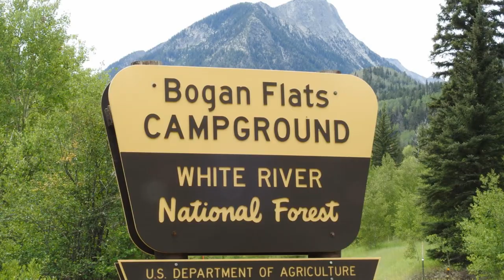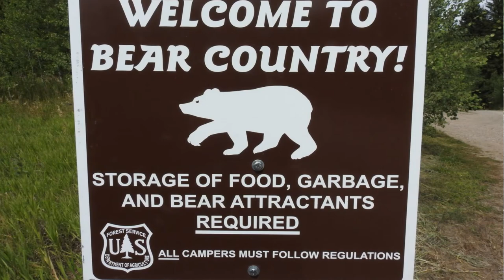Crystal Mill Bogan Flats Cargo Trailer Jeep Trail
Lori, Wii-Gee and I go camping in the Cargo Trailer at Bogan Flats near Marble Colorado and make a day trip to Crystal Mill in the 4x4 Jeep Wrangler.